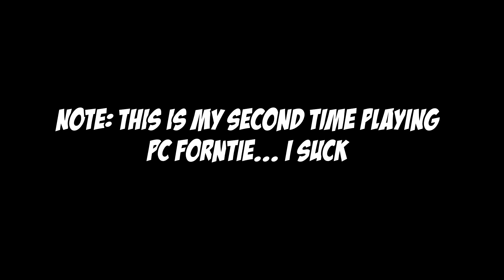KERMIT FINDS A 5 YEAR OLD IN FORTNITE (VOICE IMPRESSION FUNNY MOMENTS)